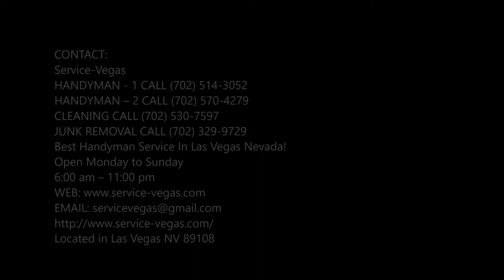How to Install Air Conditioner or A/C Unit? Las Vegas NV | Service-Vegas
How to Install Air Conditioner or A/C Unit? Air Conditioner Installation and Maintenance Las Vegas | Service-Vegas

Service-Vegas: #1 Las Vegas Air Conditioner Installation Service! Installing a window-unit AC can prove challenging, especially if you're already in the middle of a heatwave. Don't let that stop you. Air conditioning Installation is a complex process. Cost Of Air Conditioner Unit Installation? Free Estimates! Call Today Or Schedule A/C Unit Installation Online Fast!

AIR CONDITIONER A/C UNIT INSTALLATION

AC installation Las Vegas
Service-Vegas – Air Conditioner Installation

Air conditioning Installation is a complex process. We offer high quality installation of residential and commercial air conditioning with the use of professional equipment and fine materials, at a lower cost. There are only certified professionals in our assembly department with at least of 3 years of experience. Working locally, we cover the whole Las Vegas area.

Window & Thru-the- Wall Air Conditioners:

• Air Conditioning Installation: Regular/Custom/Top/
• Through-the –wall
• Preventative Maintenance
• Universal Support (small)
• Remove old A/C from the window/Wall
• Universal Support (large)
• Take away old A/C to recycling
• Regular Triangle bracket
• Raised on Floor (s)
• Custom Bracket
• Delivery unit (s)
• Aluminum Bar
• Cutting children gate
• Installation Plexiglass one side
• Caulking
• Installation Foam Board one side
• Chemical cleaning:
• Residential:
• Split Air Conditioner (Split duct and Split Ductless)
• Air Conditioning Repair
• Air Conditioning Maintenance
• Maintenance Agreements
• Commercial Central Air Conditioners

Enhance your comfort with high-quality, professional AC installation and maintenance work by our heating and cooling contractors from Las Vegas NV. Whether your Air Conditioner project is large or small, the experts at Service-Vegas provide the resources and solutions you need to get the AC install job done right. Our multifaceted company provides a wide range of services at affordable prices.

Our track record for consistency and timely service speaks for itself. We offer one year of warranty on labor, and our subject matter expertise makes insurmountable tasks possible to overcome. Because our quality control standards are high, we have reasonable prices that are among the Affordable in the business.